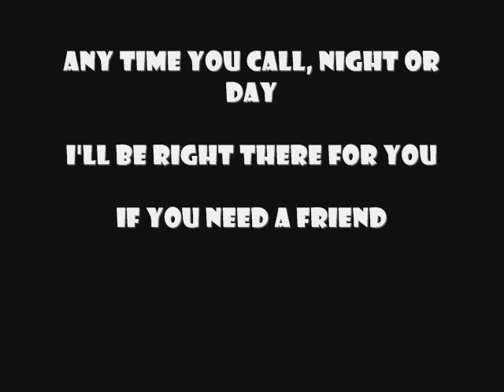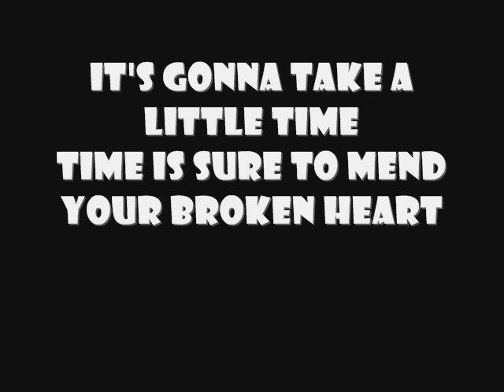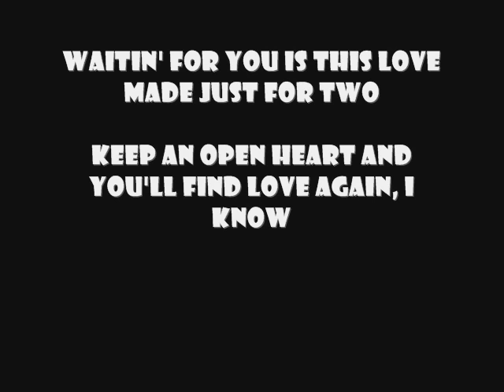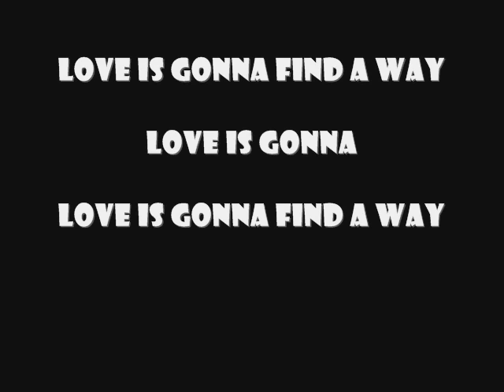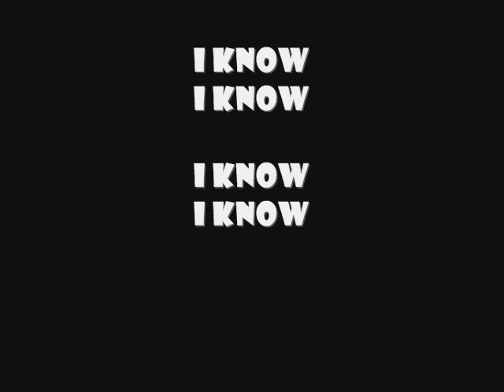Tesla - Love Song (Lyrics)